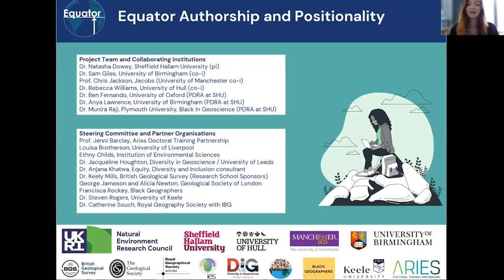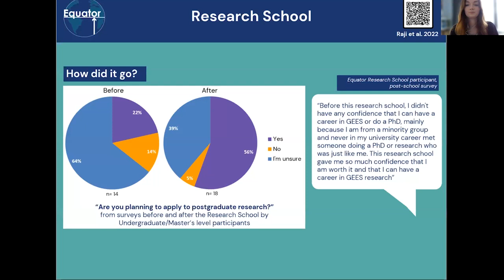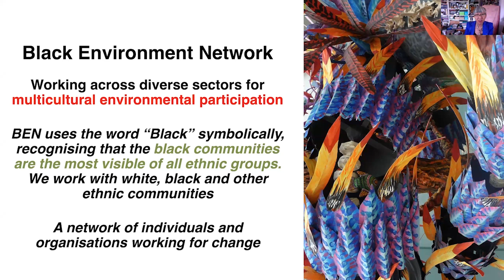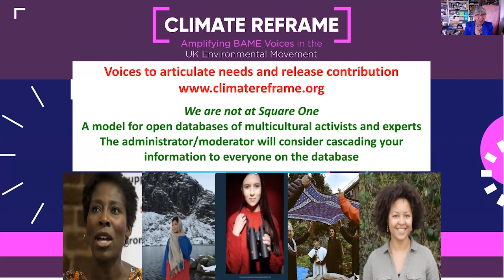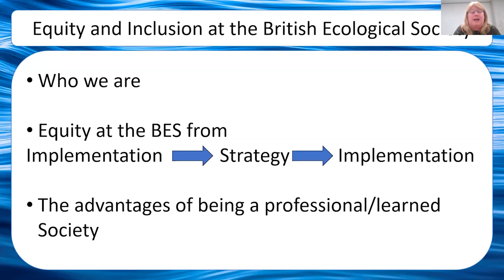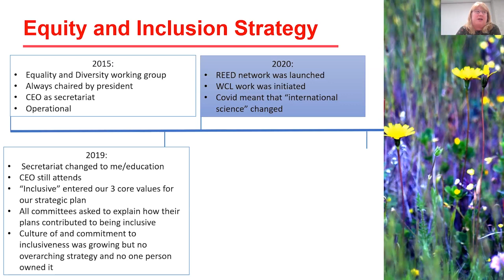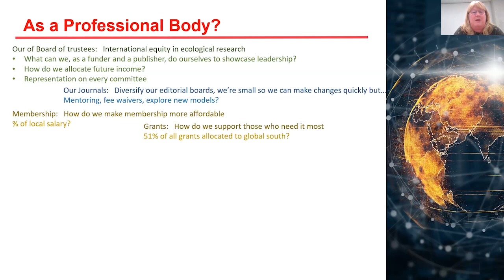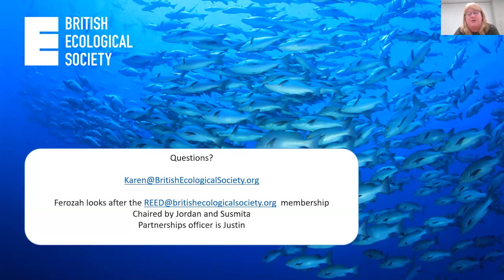Supporting ethnic diversity in the environment sector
The environment sector is one of the least ethnically diverse sectors in the UK. In order to understand and address this issue, it is crucial that we take a systemic approach to improving diversity through action at multiple levels.

This event featured perspectives on how we can support improved ethnic diversity in environmental science research, the role of different routes into the sector in improving diversity and how professional bodies can support environmental professionals in this space.

This panel discussion was part of the IES's Future of ES23 horizon scanning and foresight project, bringing together environmental experts to reflect on the future of the environmental sciences. This event was been organised as part of the 'The Workforce' theme.